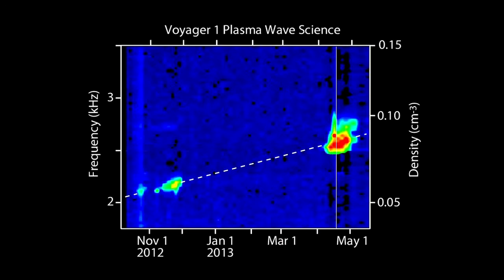Voyager 1 Records 'Sounds' From Interstellar Space | Video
In April 2013, a blast wave from a massive 2012 Solar eruption reached the Voyager 1 spacecraft, in interstellar space. It caused the plasma around the spacecraft to oscillate in a particular tone and was recorded.